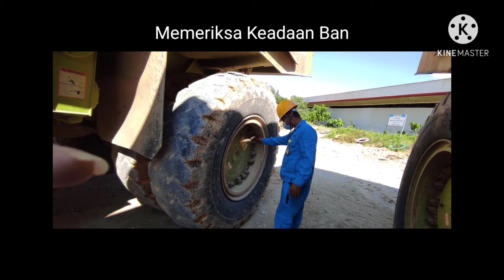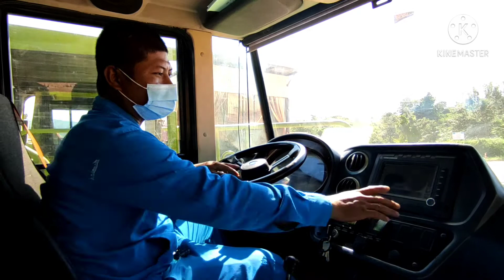standar keselamatan operasi TR50